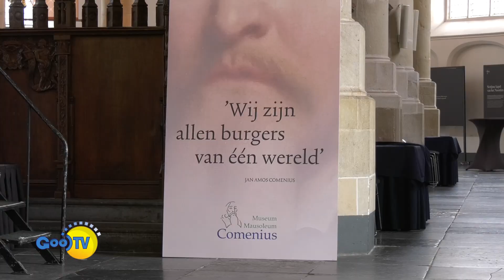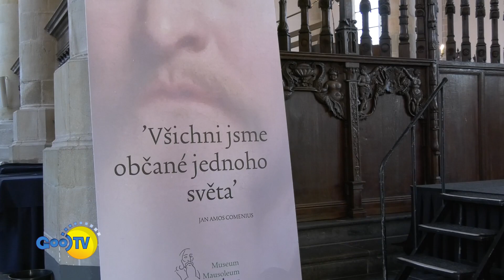TV Magazine met Comeniusdag 22-03-2023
TV Magazine met een overleden persoon in Huizen 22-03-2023
Verslag: Lijsbeth Siegersma